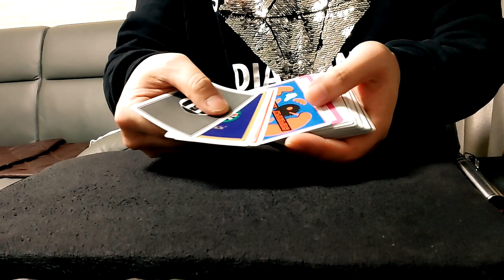STOLEN DECK - (LENNART GREEN)